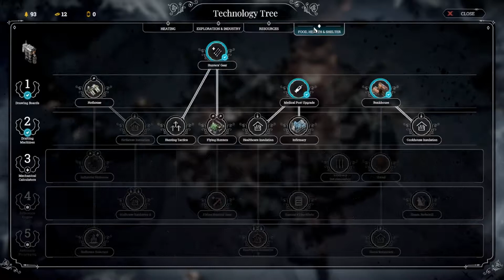Frost Punk - A New Home Scenario - First Run #3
People are dropping like flies!